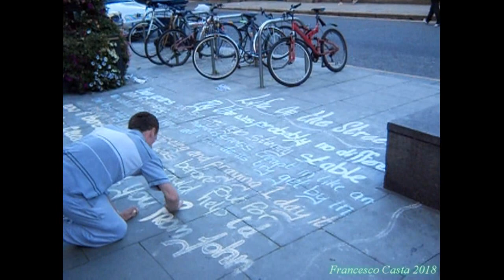Francesco alla scoperta dell'Irlanda. Video 24: l'ombelico di Dublino.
Mercoledì 4 Luglio 2012 a.D.
Molly Malone è una figura mitica dell'Irlanda, sulla cui identità non ci sono dati certi. La leggenda risalente al XVII secolo narra di una donna che alternava il lavoro di pescivendola a quello di prostituta.
La statua fu commissionata allo scultore Jeanne Rynhart e posizionata a fianco dell'edificio che in antichità era la chiesa di Sant'Andrea dove si crede che la donna fu battezzata.
Philip Parris Lynott era bassista, cantante, chitarrista e compositore di musica hard rock. Morì a 36 anni. La statua di bronzo a grandezza naturale è stata eretta nel 2005.